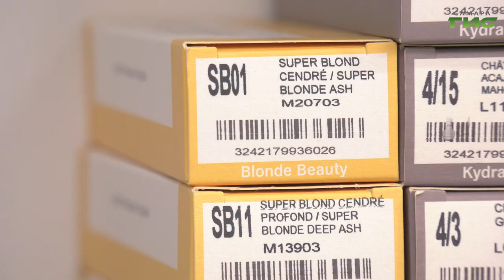Всемирный день блондинок отмечают ежегодно 31 мая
Во всем мире каждый год 31 мая отмечается День блондинок. Этот праздник призван отметить красоту и уникальность светловолосых девушек, а также подчеркнуть их важность в обществе. Почему блондинки до сих пор сталкиваются со стереотипами и как поддержать свой натуральный и окрашенный цвет волос, - расскажем в  нашем сюжете.